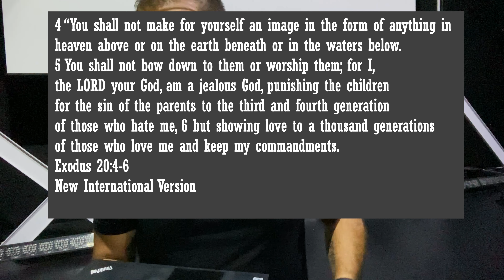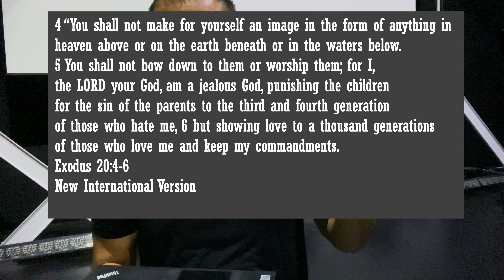Did Jesus Do Yoga//Should Christians Do Yoga//Is It Good For Exercise 2022// Watch the whole video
Did Jesus do yoga is a thought that some people have asked. With all the spirituality to it, should Christians do it? It is a great form of exercise and relaxation. This is a hot topic in some Christian circles and we need to get to the root of it.

Another hot topic in Christianity is politics. Here is a video about talking politics as a Christian.

Christian content and lifestyle learning is my thing. I love talking about things that are pressure points in the Christian world.

 Here is my home church!

BUY THE SHIRT I AM WEARING “GIVEM HEAVEN”!
Or “Roar”
Supports a great company and lifts up the name of Jesus!